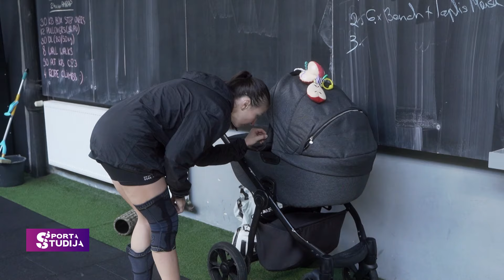Profesionālas sportistes - mammas | Sporta Studija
Baiba Bendika pakāpeniski palielina treniņu slodzes, un jau nepilnus divus mēnešus pēc dzemdībām plāno atgriezties sacensību apritē. Pasaules tūrē drīzumā atgriezīsies arī Sevastova. Kate Vilka šobrīd spēlē Francijas klubā Charney Basket, bet Grigorjeva atgriežas sportā pēc otrā bērna.